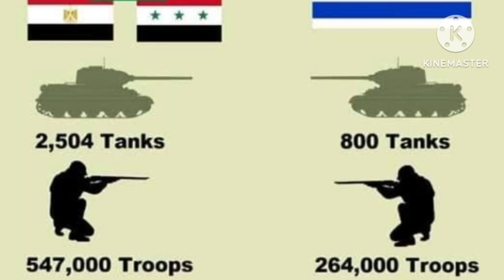AIR FORCE OPERATION FOCUS ISRAEL DEFENSE FORCE IDF AIR OPERATIONS MISSION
Between June 5 and June 10, Israel defeated Egypt, Jordan, and Syria and occupied the Sinai Peninsula, the Gaza Strip, the West Bank, East Jerusalem, and the Golan Heights. From the beginning, the United States sought a ceasefire in order to prevent an Arab defeat bad enough to force the Soviet Union to intervene.

Operation Focus (Hebrew: מבצע מוקד, Mivtza Moked) was the opening airstrike by Israel at the start of the Six-Day War in 1967

📣DEFENSE PAGE

⚡️🌏 SPIRITUAL GUIDANCE